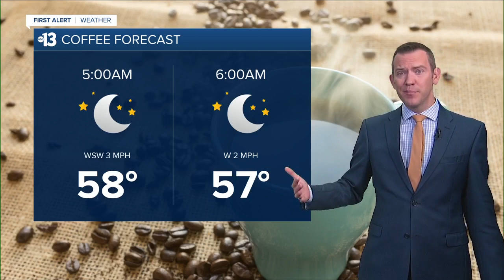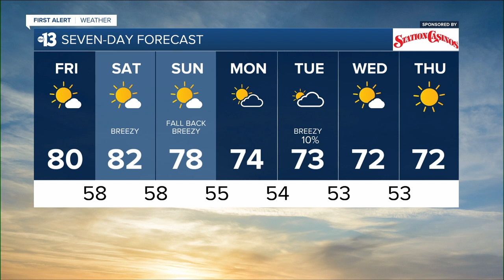13 First Alert Las Vegas morning forecast | November 5, 2021